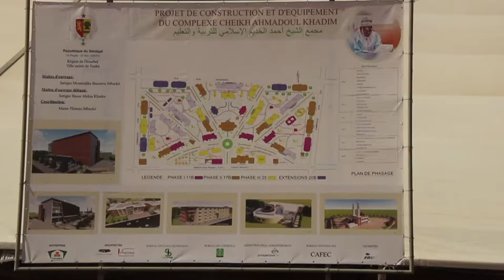Université a Touba: Serigne Mountakha lance les travaux